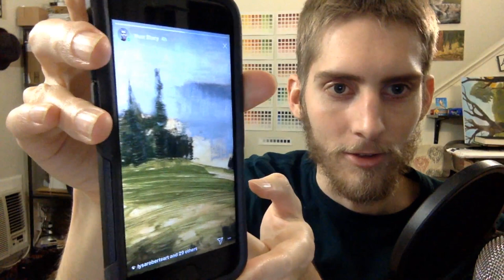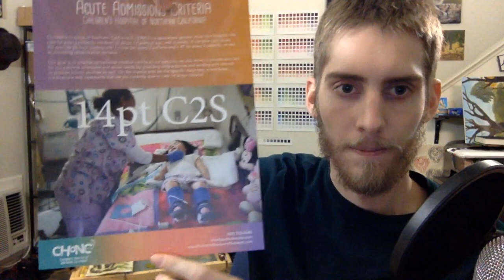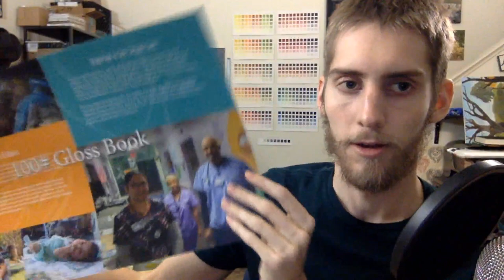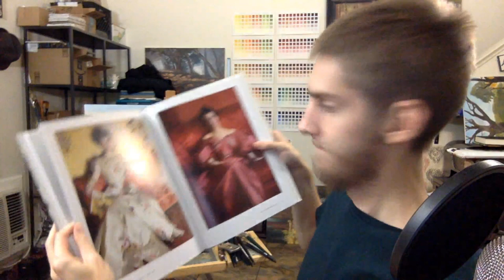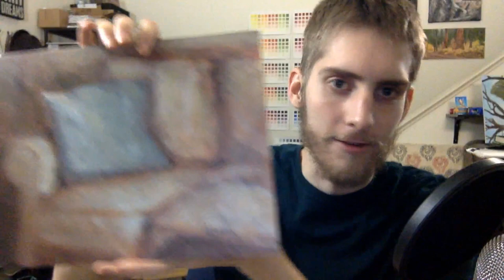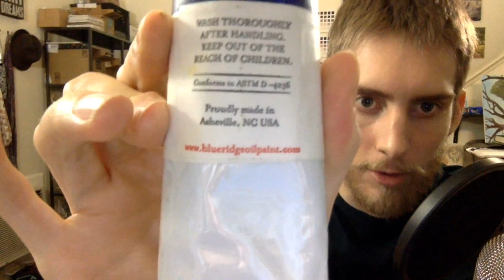SchaeferArt | Live-Stream #16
Welcome